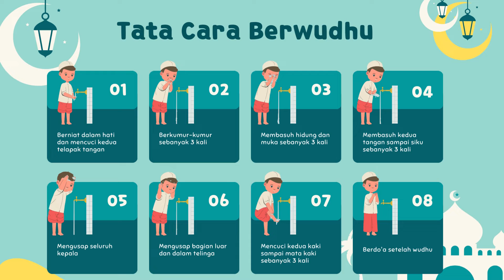TEPUK WUDHU | BELAJAR CARA WUDHU | LAGU DAN TEPUK WUDHU ANAK PAUD | LAGU ANAK ISLAMI - CARA BERWUDHU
Tata Cara Wudhu yang Benar: Doa dan Urutannya
Di bawah ini adalah cara berwudhu yang benar:

1. Membaca basmallah dengan lisan
2. Membasuh telapak tangan 3 kali hingga ke sela-sela jari
3. Berkumur 3 kali, bersihkan bekas makanan yang menyangkut di sela-sela gigi
4. Membersihkan lubang hidung 3 kali (menghirup air kemudian mengeluarkannya dengan memencet hidung)
5. Membasuh wajah 3 kali secara menyeluruh dari ujung kepala mengenai rambut hingga ke bawah dagu. Di tahap ini, sambil membaca niat “Nawaitul wudhuu-a liraf'll hadatsil ashghari fardhal lilaahi ta'aalaa”
6. Mencuci kedua tangan hingga siku sebanyak 3 kali
7. Mengusap kepala 3 kali
8.Mengusap kedua telinga sebanyak 3 kali
9.Membasuh kaki sampai di atas mata kaki 3 kali, menggosok sela-sela jari kaki dengan jari tangan
10.Membaca doa setelah wudhu